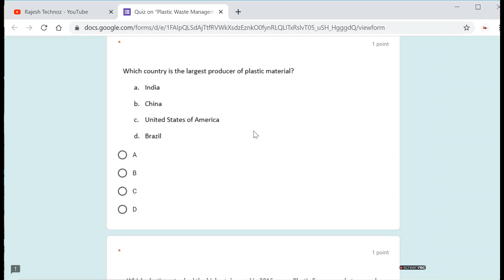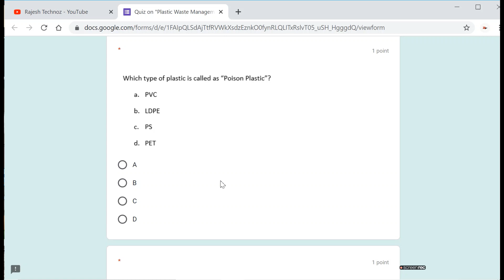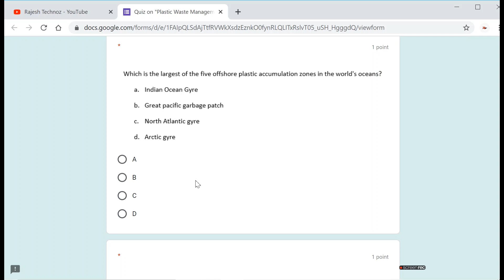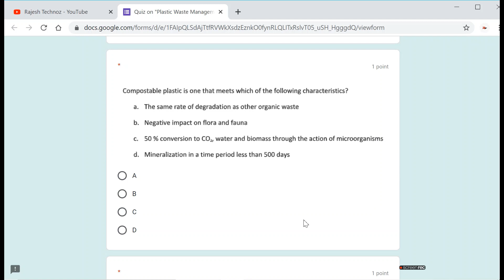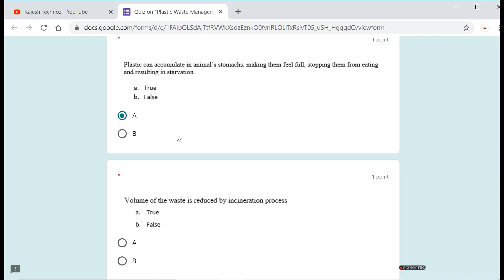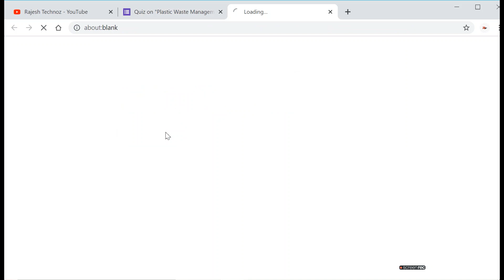Free National Quiz on Plastic Waste Management with Certificate in 1 Minute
Free National Quiz on Plastic Waste Management with Certificate in 1 Minute|free course|free quiz